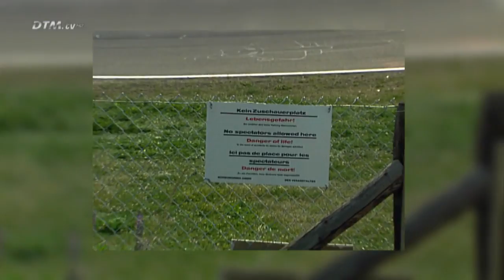DTM History - Nürburgring Nordschleife 1993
The biggest challange for every DTM driver, to beat the legendary Nürbrugring Nordschleife. At the 10th of June 1993 there was the last DTM race and the last chance for the driver`s to conquer the challange. And it was Nicola Larini who won the last race at the "green hell".